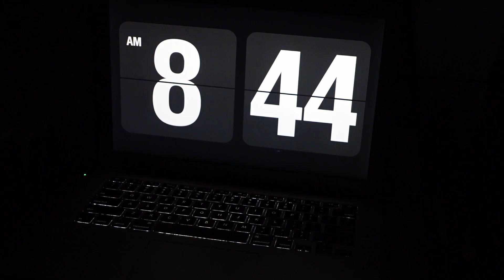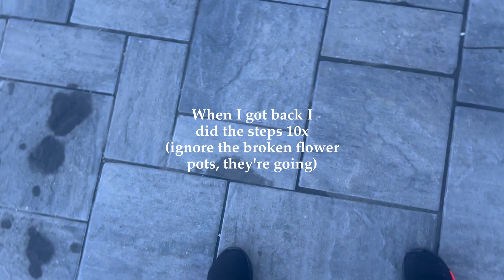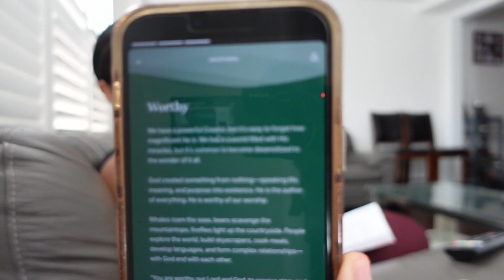8 AM PRODUCTIVE DAY IN THE LIFE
Today's video is a productive day in the life, time to get back on track and starting the day early! I hope you enjoy!